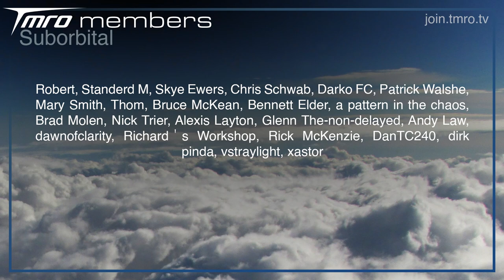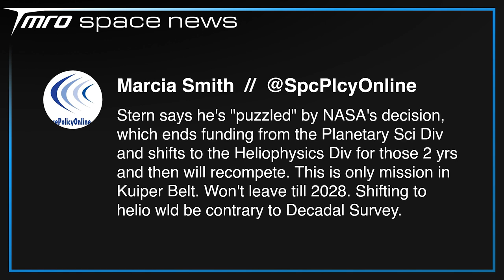Is Pluto’s First Visitor in Trouble? // Space News from TMRO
NASA funding and the New Horizons team have reached a disagreement, so what's actually going on? Dali covers this, JUICE's stuck antenna, and much more in this TMRO Space News.

Thumbnail Image Credit: NASA

🚀 neurostream

🚀 Terrance Shepherd
🚀 Mac Malkawi
🚀 Rick V
🚀 DadDog0305
🚀 Jim Z
🚀 Alejandro Alcantarilla
🚀 John Bensted
🚀 Alex Shimp
🚀 Jessica Lake
🚀 Photon Empress
🚀 Kylie Williams

00:00 // Intro
00:15 // Artemis I Cubesat out of Fuel

01:22 // JUICE has a sticky antenna

02:11 // Thank you TMRO Citizens
02:38 // Is New Horizons out of money?